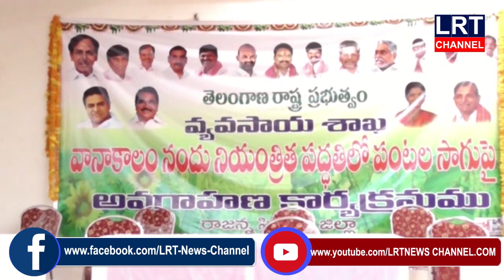వ్యవసాయాన్ని పండగలా మార్చిన ఘనత సీఎం కేసీఆర్ దేనని కేటీఆర్. అన్నారు || LRT NEWS